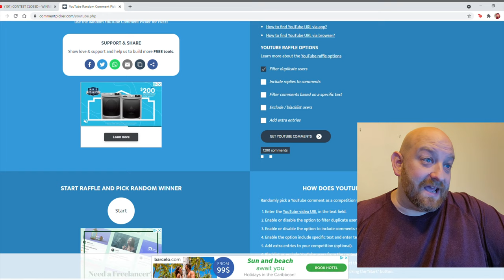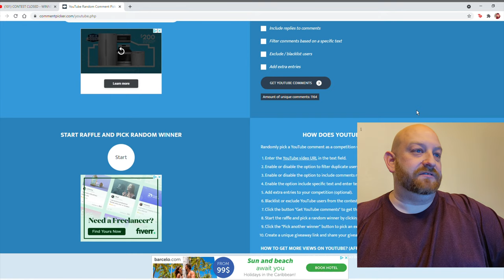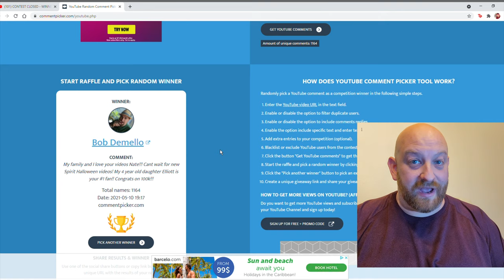$500 SPIRIT HALLOWEEN 2021 100k SUBS CONTEST WINNER !!!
Mychael Horn     Made By Siem (on YouTube)
Andy Pritchard     xthexjanitorx
Joseph Weaver     Jodie L Turner
Bryan Copeland     Bryan Powell
Holly Scott     Bossladyhoward